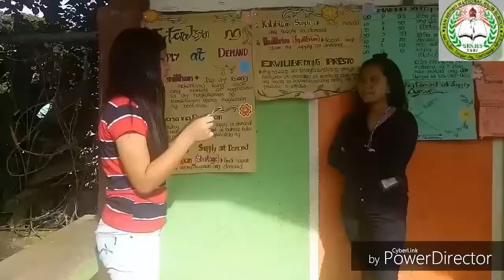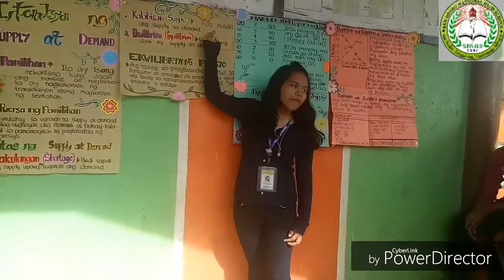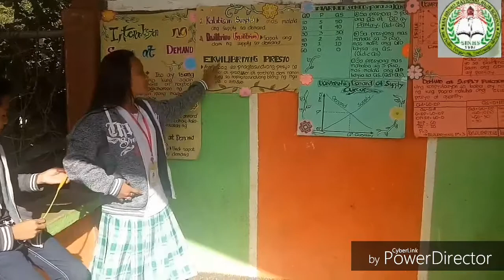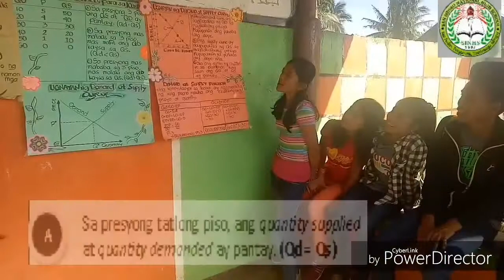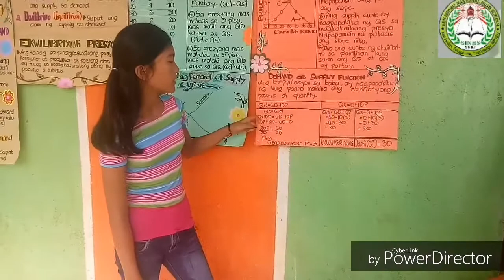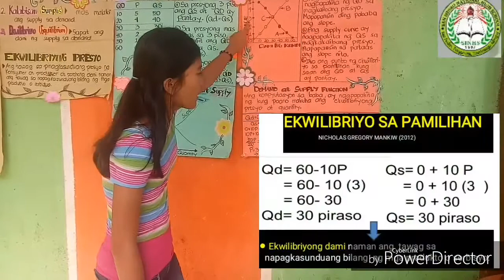Tungawan SINHS, Aralin 4: Interaksyon ng Supply at Demand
Teacher: Edmond R. Lozano